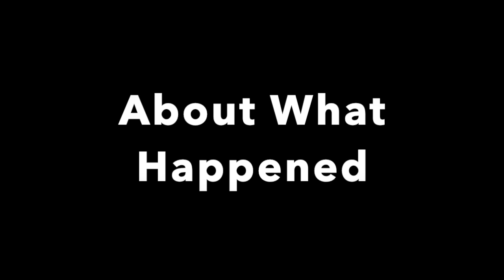Imma Head Out(Back Soon)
I'm Taking A Break.